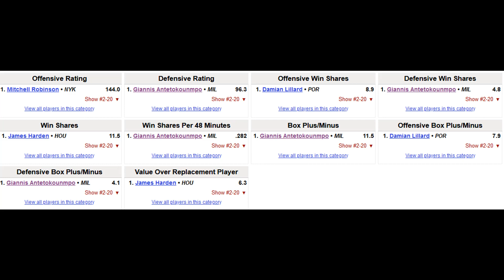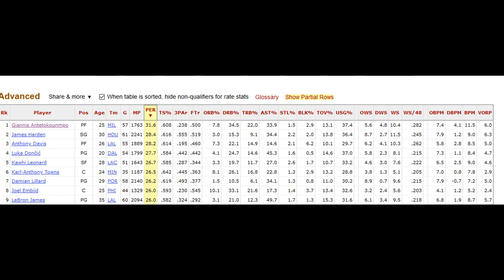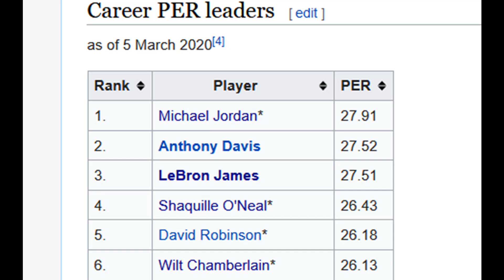Why Giannis is the Clear 2020 NBA MVP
Giannis over LeBron. Stop acting like AD is some independent variable of the Lakers' success. Giannis' season is historic.